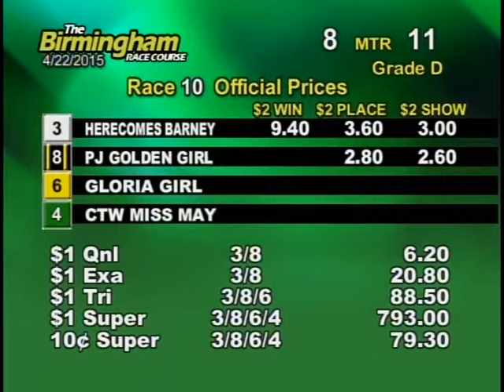04/22/15 Evening Race #10